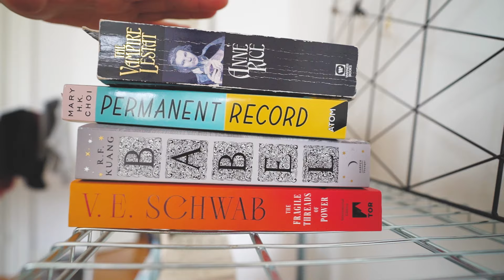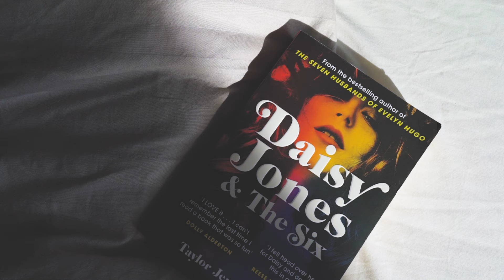6 undiscovered Fantasy Gems - 2024 Debut Authors You Need to read! ⚔️🐉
📚 LINKS TO THE BOOKS MENTIONED:
📖 These Deathless Shores by P.H. Low (Published the 19th of July)
📖 Mistress of Lies by K.M. Enright (Published the 13th of August)
📖 The Scarlet Throne by Amy Leow (Published the 10th of September)
📖 Rewitched by Lucy Jane Wood (Will be published on the 19th of September)
📖 For She Is Wrath by Emily Varga (Will be published on the 29th of October)
📖 The Teller of Small Fortunes by Julie Leong (Will be published on the 5th of November)

🕒 TIME STAMPS
00:00 - Intro
00:24 - These Deathless Shores by P.H. Low
01:35 - Mistress of Lies by K.M. Enright
03:39 - The Scarlet Throne by Amy Leow
05:06 - Rewitched by Lucy Jane Wood
06.50 - For She Is Wrath by Emily Varga
08:40 - The Teller of Small Fortunes by Julie Leong

💬 LET'S TALK
Please share with me, in the comments or on Instagram (@lauradenicee) if you will read any of these debut fantasy books! 🤗

📷 EQUIPMENT MENTIONED
- Sony a600